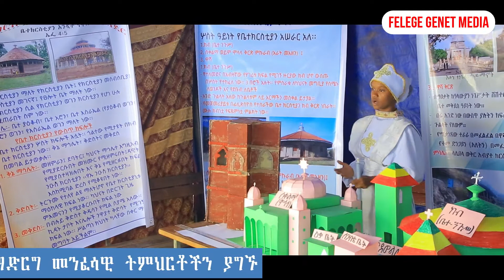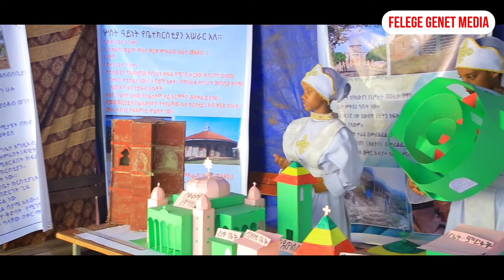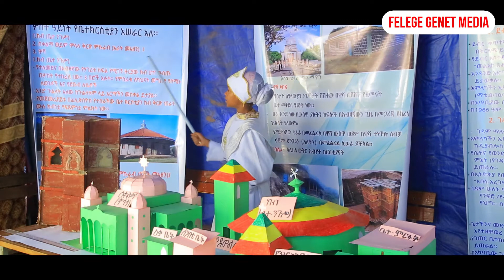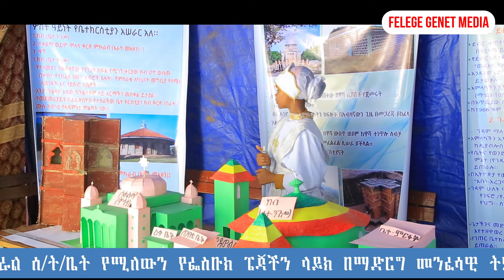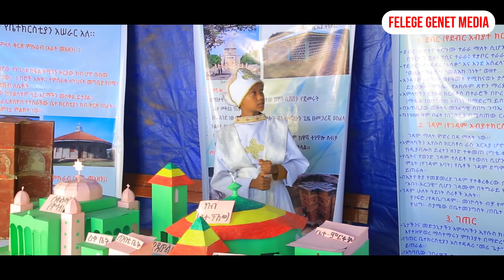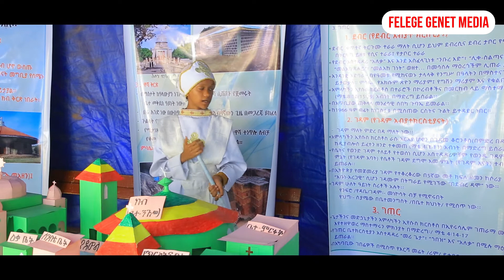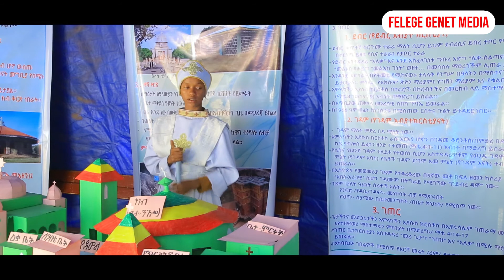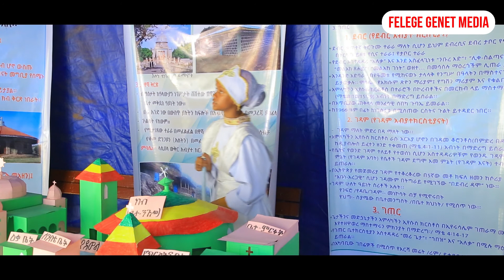የሕፃናት ዓውደ ርዕይ፦ ትዕይንት 4 የቤተክርስቲያን ስሪት እና አስተዳደር